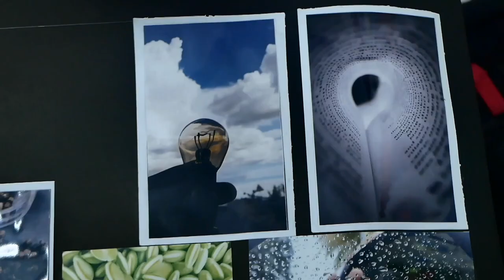Art Program @ Greenvalley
Greenvalley International School provides one of the most efficient and excellent Visual Arts and Design programs. This video summarises our Art program.

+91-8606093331